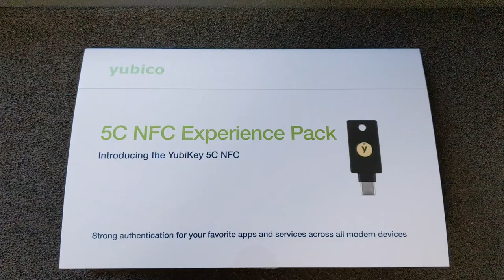YubiKey 5C NFC joins the extended family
Just a quick, fun YubiKey reunion clip. While the official family photo has been updated:

 ... it only contains the current family. I just couldn't neglect the grandparents, cousins, etc. !

As you can see in the initial pull-back, I arranged the keys in the same order as shown in the "evolution of Yubikey" graphic inside. It's not perfect, because I'm still missing an original black/gold circle model - but it's close!